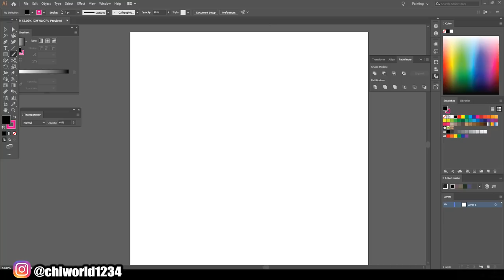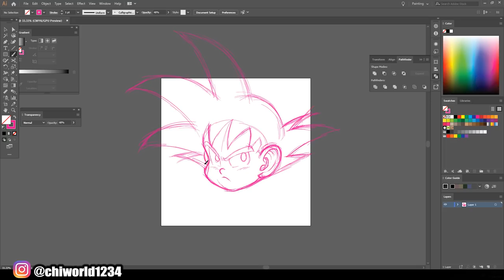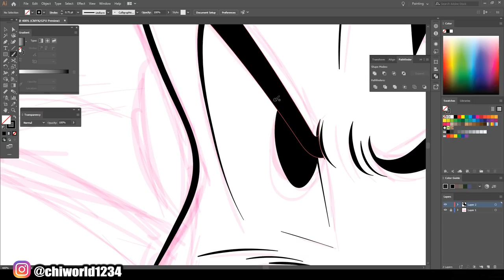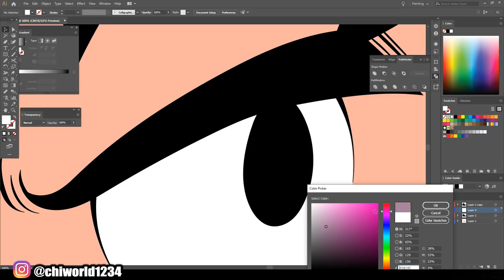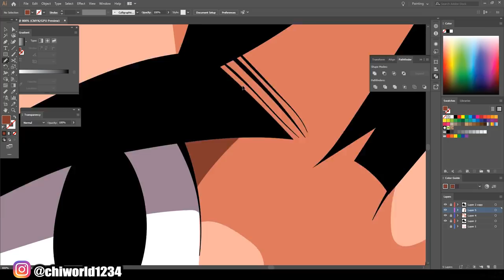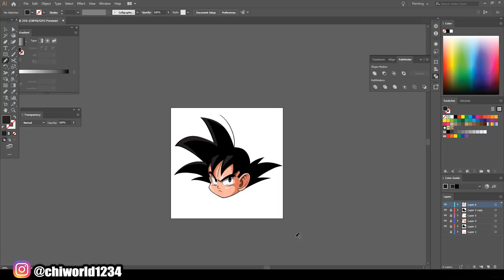Kid Goku Speedart / Adobe Illustrator 2019